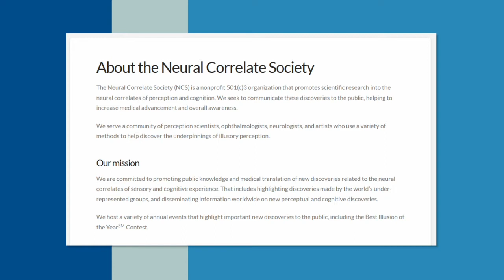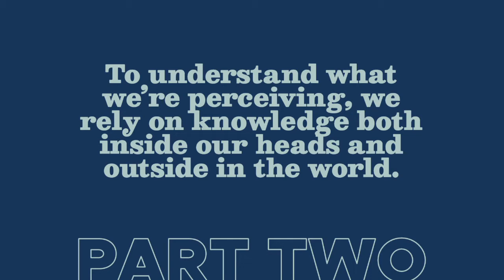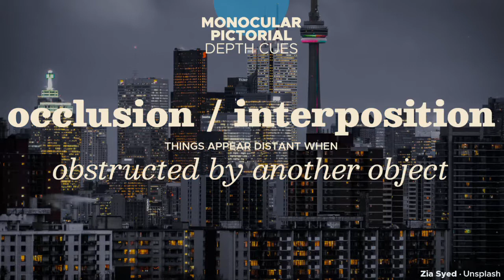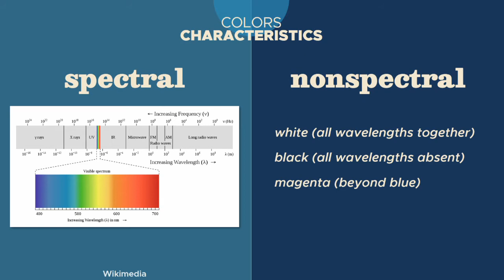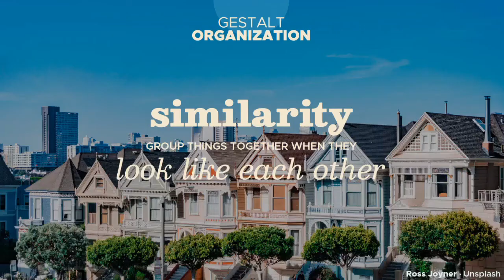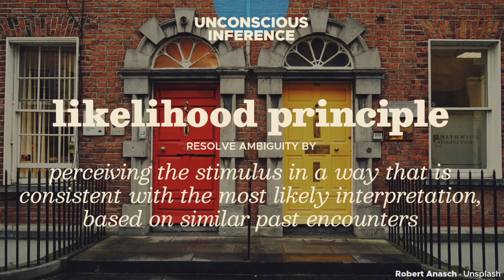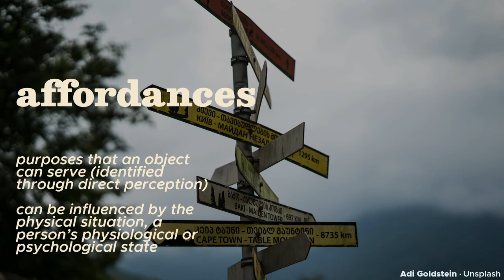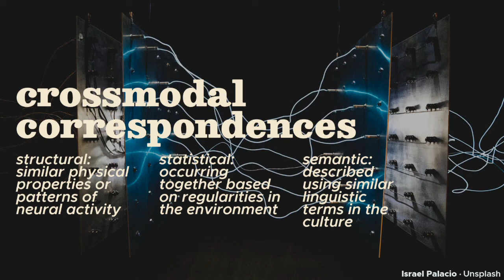Perceiving is for Doing | Perception & Action (Cognitive Psych #3)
When it comes to perception, what we see is not always what we get. Because of how the brain uses data and knowledge to come up with interpretations, our perceptions become a mix of what's out in the world and what's inside our heads. How does that help us take on the world? Bonus Question: How many takes were needed to create this episode? [Psych 148, Episode 3/9]

00:00 Perception & Action
01:47 PART 1 - Perception as a Process
02:05 Sensation vs. Perception
02:54 The General Perceptual Process
07:36 PART 2 - Directions of Processing
07:51 Perceptual Problems
08:37 Perceptual Principles
09:56 Bottom-Up (Data-Driven) Processing
10:26 Ecological Theory
11:22 Depth & Size Cues
17:58 Color Perception
22:58 Gestalt Organization & Segregation
26:16 Top-Down (Knowledge-Driven) Processing
26:39 Gist of a Scene & Global Image Features
28:19 Regularities in the Environment
30:15 Unconscious Inference & The Likelihood Principle
32:17 Bayesian Inference
33:56 Unified/Cyclical Processing
34:43 PART 3 - Action & Navigation
35:14 Ventral (Perception) & Dorsal (Action) Pathways
35:54 Mirror Neurons, Intentions, & Observational Learning
36:36 Affordances
37:28 Visual Imagery
39:09 Cognitive Maps
40:39 Wayfinding
41:17 Multisensory Integration
42:31 Crossmodal Correspondences
44:17 Epilogue

[REFERENCES]

Eysenck, M. W., & Keane, M. T. (2010). Cognitive psychology: A Student's Handbook (6th ed.). Psychology Press.

Goldstein, E. B. (2019). Cognitive Psychology: Connecting Mind, Research, and Everyday Experience (5th ed.). Cengage.